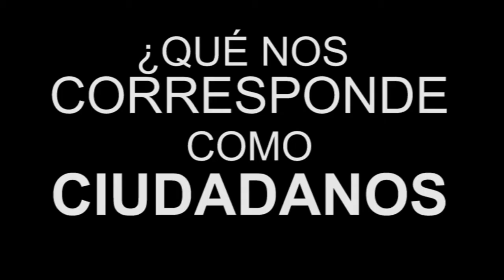CASO MDF: REACCIONES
Hablamos con los diputados Carlos Barreda, Oscar Chinchilla, Ronald Arango y Luis Pedro Álvarez sobre las capturas, la supuesta participación del Presidente Otto Pérez Molina; ¿Qué nos asegura que este desvío no vuelva a suceder? ¿Qué nos corresponde hacer como ciudadanos?